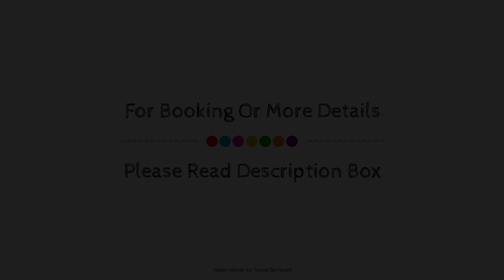Hotel Terramar, Calella de Palafrugell, Spain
Searching For
1. Hotel Terramar - Calella de Palafrugell
2. Hotel Terramar - Calella de Palafrugell Virtual Tour
3. Hotel Terramar - Calella de Palafrugell Rooms
4. Hotel Terramar - Calella de Palafrugell Amenities
5. Hotel Terramar - Calella de Palafrugell Videos
6. Hotel Terramar - Calella de Palafrugell Offers
7. Hotel Terramar - Calella de Palafrugell Deals
Audio Credit:
Track Title: Blank Slate
Artist: VYEN